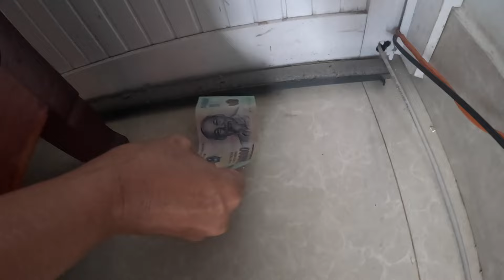A SEN TROLL CHỊ HIỀN NHƯNG CÁI KẾT QUÁ ĐAU LÒNG CHO A SEN VÀ BÔNG | CHÚ CHÓ ĐI HAI CHÂN